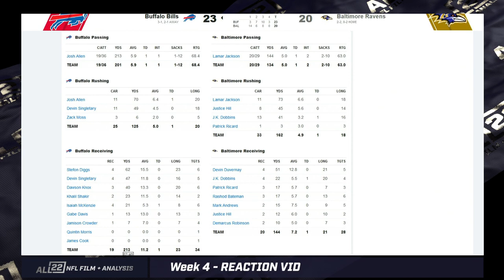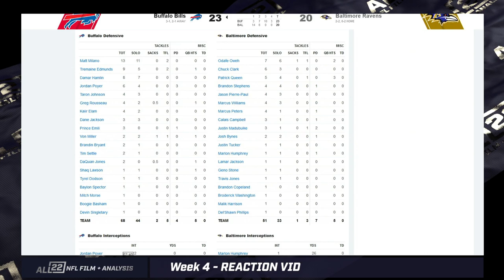ANALYTICS STRIKE BACK: BILLS 23, RAVENS 20 REACTION